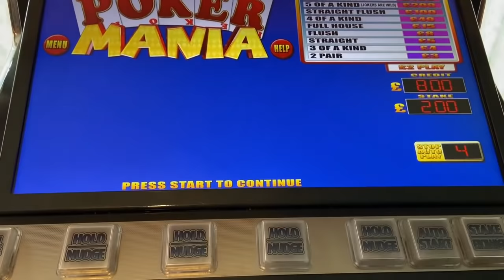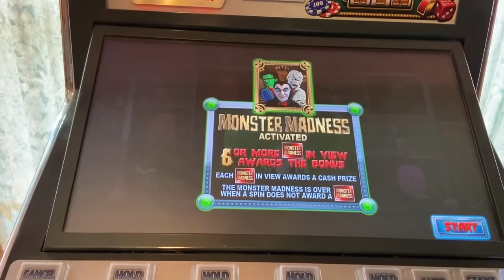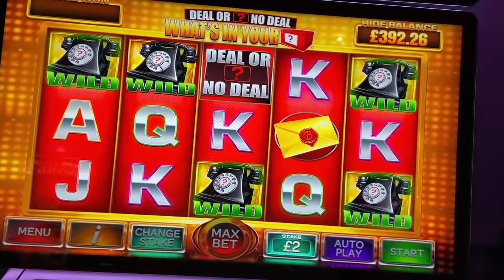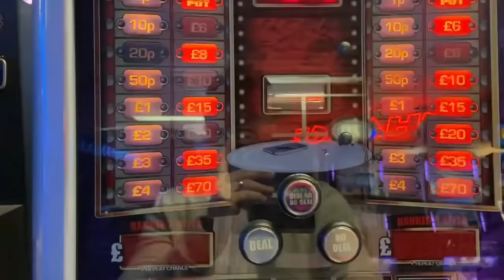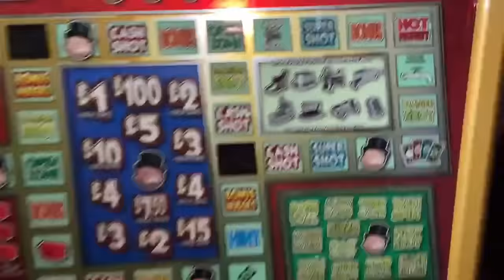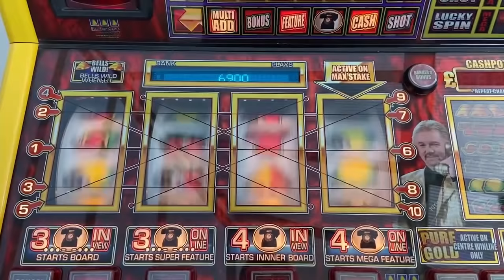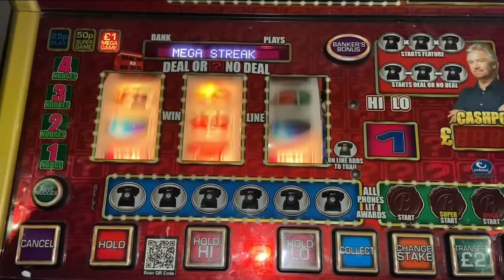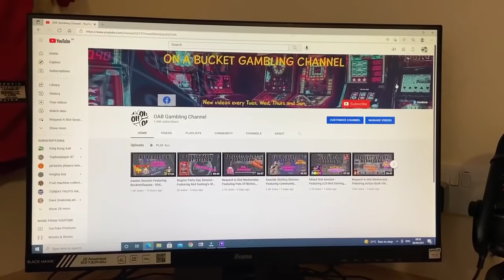Mixed Fruit Slot Session - Feat £400 Reflex Features, £200 Mega Streaks And More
Filmed at the beginning of September 2021.

This session was filmed in multiple locations over a period of two days. Huge jackpots and massive mega streaks throughout.

Plenty of action throughout!

Videos will be uploaded every Tuesday, Wednesday and Thursday at 19:00.